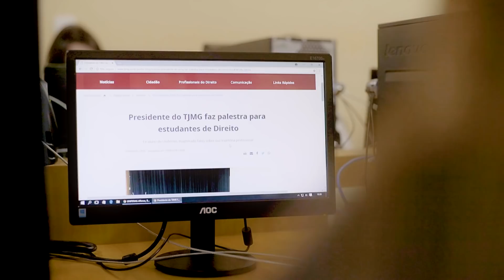Direito UNIFENAS - Câmpus Alfenas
Com mais de 20 anos de história, o curso de Direito da Unifenas ajudou o Denis a realizar o seu sonho. Quer saber do que estamos falando? Assista o vídeo!